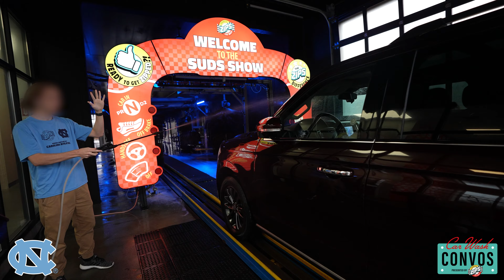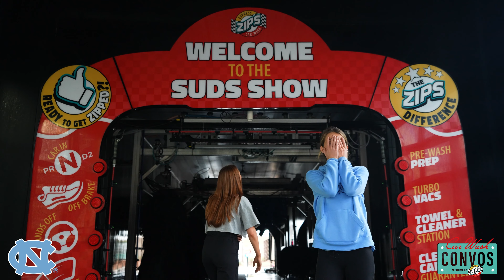Car Wash Convos™! Episode #10 Julia Dorsey-Defender, UNC Women's Soccer and Lacrosse Team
In this episode of Car Wash Convos™ Julia Dorsey joins host Kaitlyn Schmidt in the ZIPS Car Wash tunnel – they’re talking dream cars, pre-game superstitions, favorite songs, and much more!